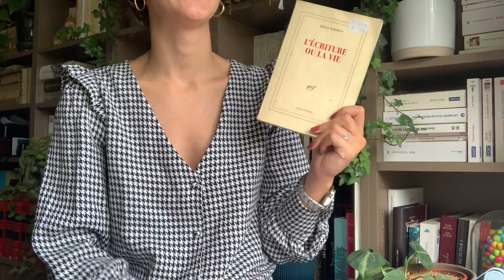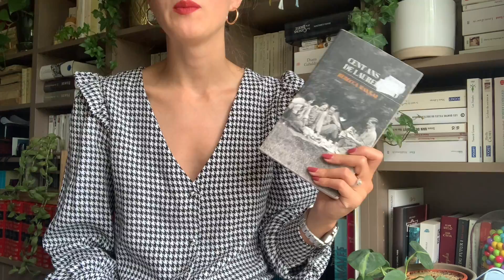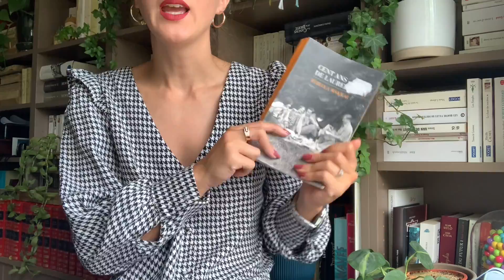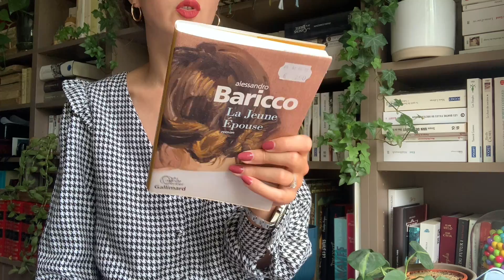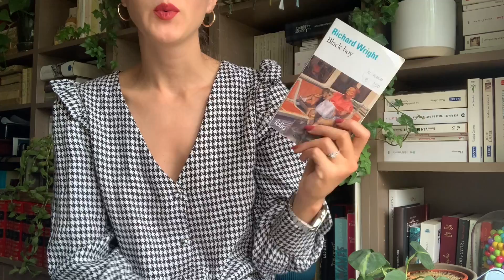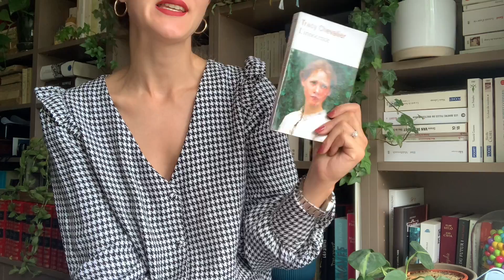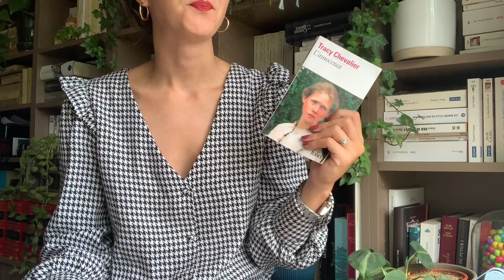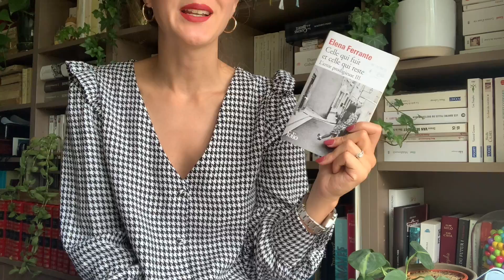BOOK HAUL BOULINIER 📚😱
Hello !

Aujourd'hui, je vous parle des livres que j'ai acheté à Boulinier !

AILLEURS :
Vinted : mrsdeyarmond
Goodreads : bookyarmond